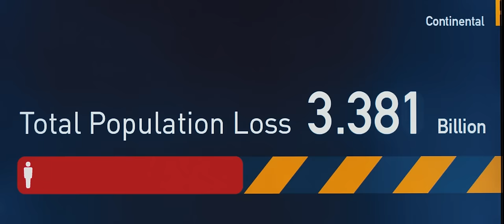World War Z Official Movie Trailer 2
Brad Pitt stars in WORLD WAR Z.
In theaters June 21st, 2013.